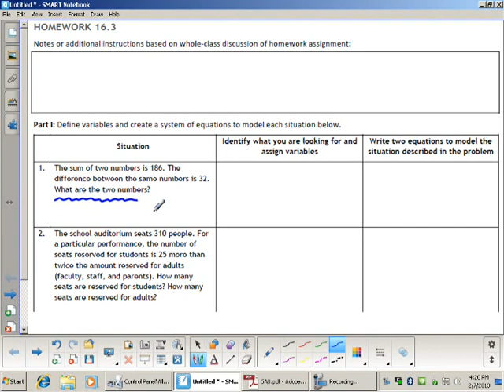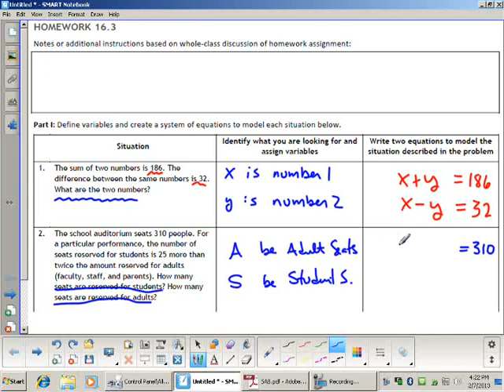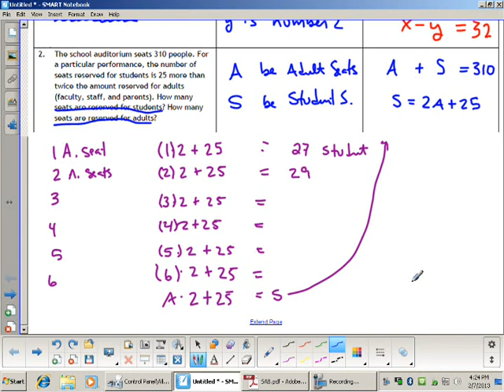PoA 16 3 Video